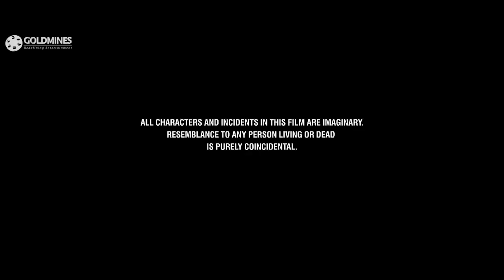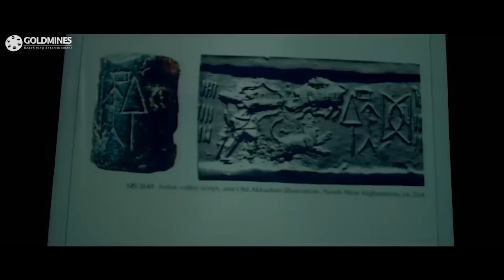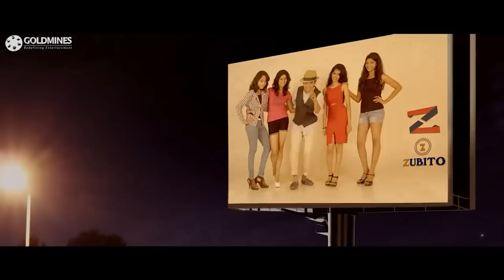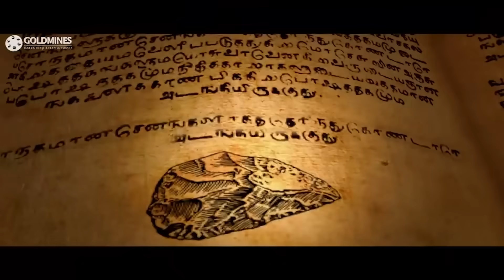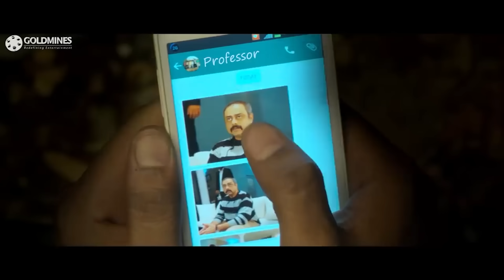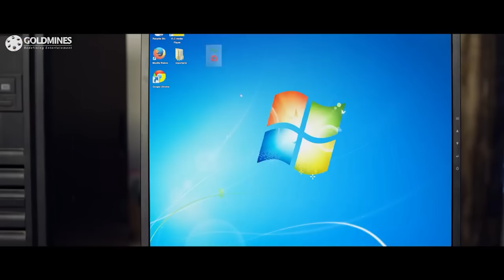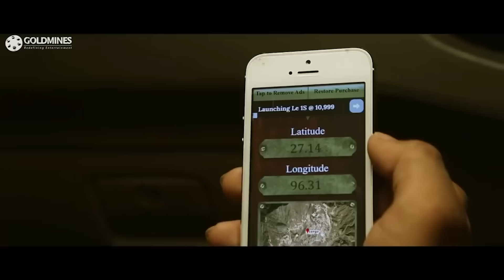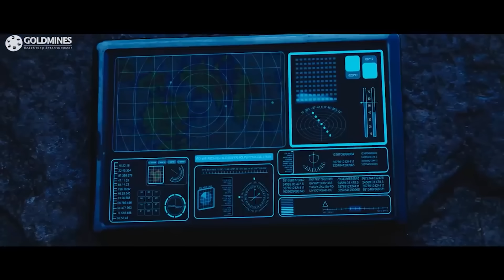द रियल जैकपोट 2 (Indrajith) - एक्शन एडवेंचर हिंदी डब्ड फुल मूवी | Gautham Karthik, Ashrita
The movie story deals with Indrajith, an adventure junkie, joins Mayil Vahanam, who is the former director of Archaeological Survey of India. The latter is in search of a precious stone which has unique medicinal benefits. One of his ancestors had idea about the route map which helps one to reach the dense forests in Arunachal Pradesh, where the stone is available. With the help of Mayil’s assistants, Indrajith manages to find the route map. Meanwhile, Kapil Sharma, the present director of ASI, who is not in good terms with Mayil, tries to acquire the map as he, too, is eager to grab the stone. Kapil attacks Mayil with his henchmen, but the latter escapes unhurt. Mayil, with his aides and Indrajith, set out to Arunachal, after which they face a slew of unexpected hurdles. Can Indrajith help Mayil to get the stone which could change the fate of human beings? Kapil, who has hatched various plans to spoil Mayi’s attempt, is equipped with arms. Will the luck favour him?

Movie:- The Real Jackpot 2 (Indrajith)
Starcast:- Gautham Karthik, Ashrita Shetty, Sonarika Bhadoria, Sudanshu Pandey, Sachin Khedekar
Directed by:- Kalaprabhu